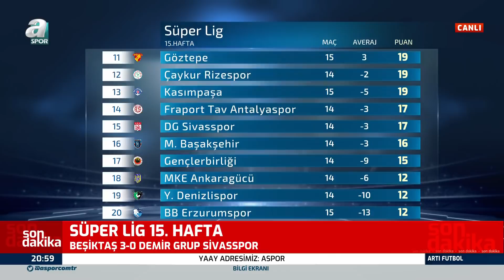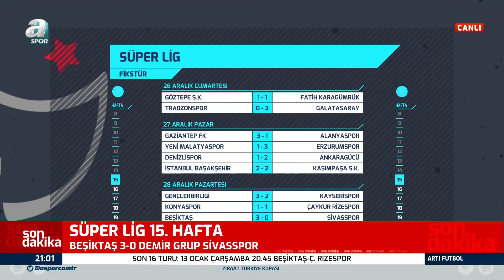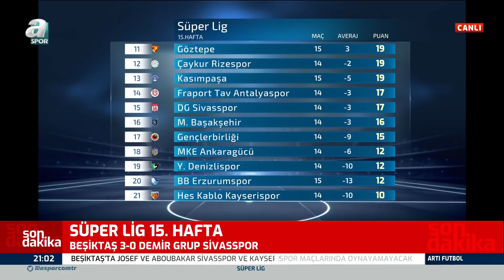Beşiktaş 3 - 0 Sivasspor Feyyaz Uçar Maç Sonu Yorumları! / A Spor / Artı Futbol / 28.12.2020